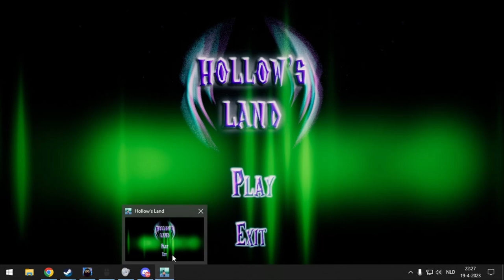Hollow Land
it is hollow